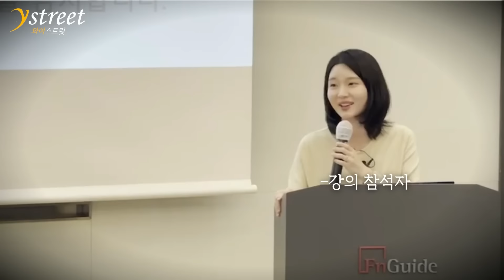"쇼크 웨이브" 엔비디아와 애플의 운명은 이때부터 바뀌었습니다 / 백종민 기자 / 애플 엔비디아 쇼크웨이브 / 성공예감 별책부록 [풀버전]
백종민 기자 / 애플 엔비디아 쇼크웨이브 / 촬영 10월 8일
KBS 1라디오 '성공예감 이대호입니다'와 함께하는 '별책부록'
00:00 인트로
09:43 빅뱅의 순간
20:18 애플과 엔비디아 그리고 삼성
35:51 영원한 친구도 영원한 적도 없다
47:49 오늘의 심쿵 한방

💊*제약·바이오 기초부터 실전까지*💊
*원리버 강하나 연구원의 바이오 특강*